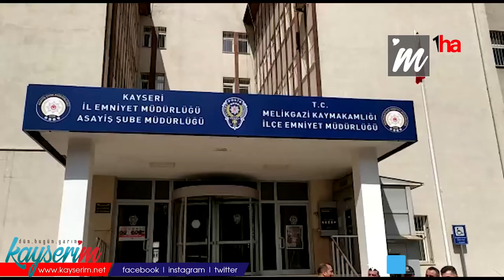12 BİN LİRALIK ZİYNET EŞYASI ÇALAN HIRSIZ YAKALANDI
KAYSERİ (1HA) – Kayseri’de polis ekiplerince yürütülen çalışmalar sonucunda 12 bin liralık ziynet eşyası çalan şüpheli yakalandı.

Kayseri İl Emniyet Müdürlüğü Asayiş Şube Müdürlüğü Hırsızlık Büro Amirliği ekipleri, suçluların yakalanması için çalışmalarını sürdürüyor. Bu kapsamda 5 ayrı adrese 30 personelle operasyon gerçekleştirildi.

Girdiği evden 12 bin liralık ziynet eşyası çalan 24 yaşındaki G. M. Kıskıvrak yakalandı. Emniyetteki işlemleri tamamlanan G.M. adliyeye sevk edildi.